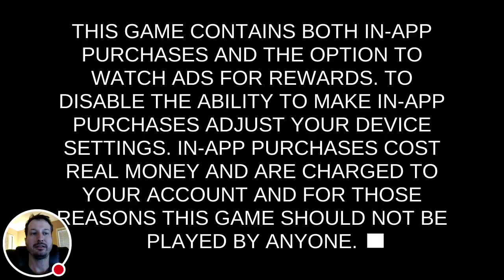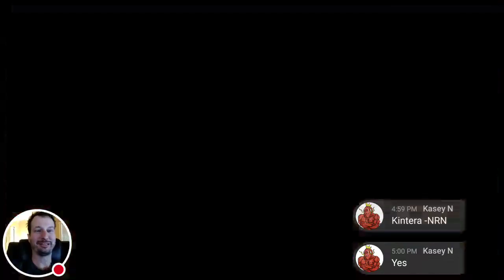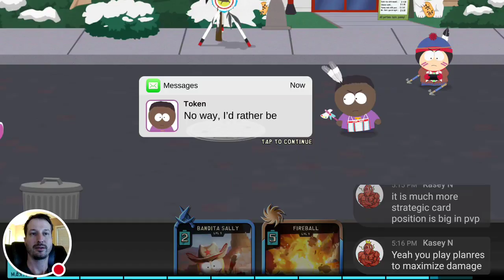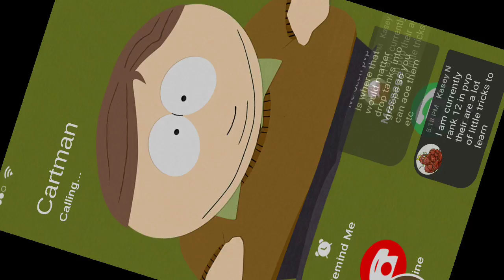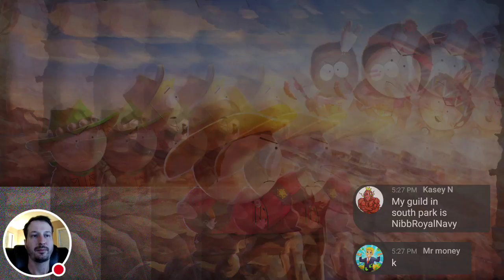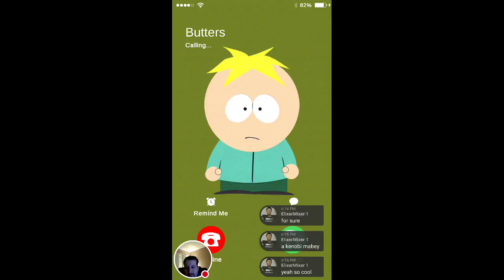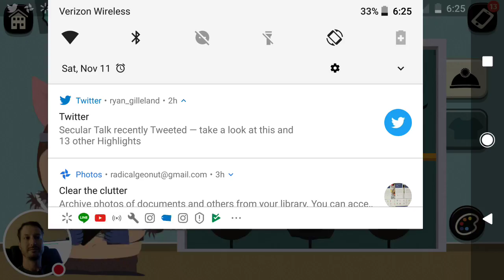My South Park Stream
Watch me play South Park!